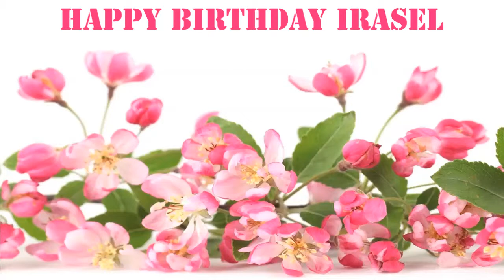Irasel Flowers & Flores - Happy Birthday